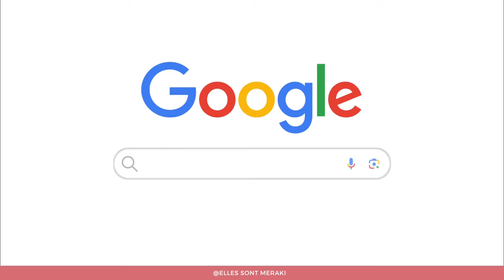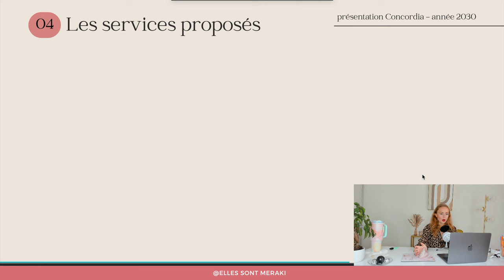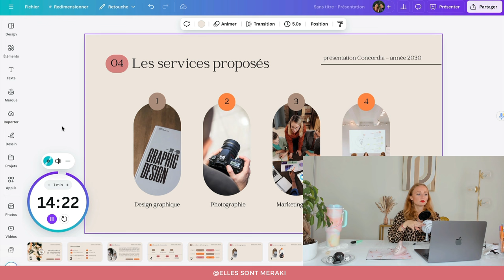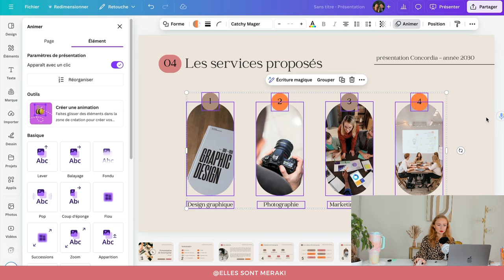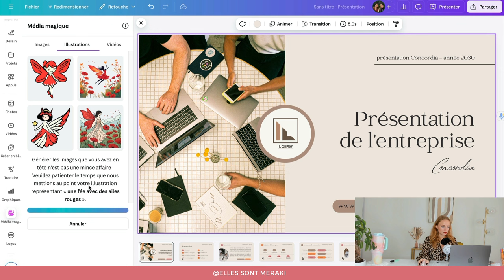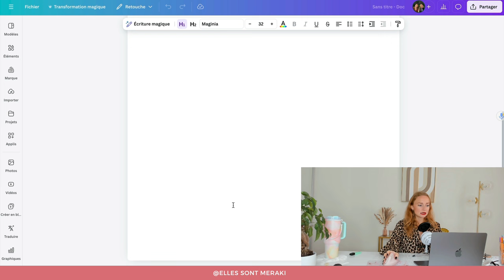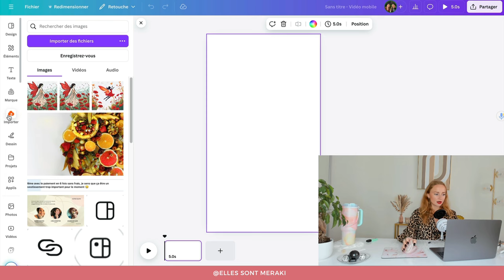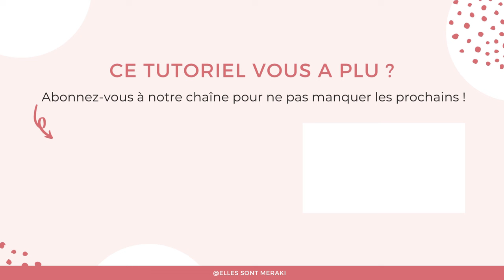7 nouveautés CANVA 🎨 à connaître ABSOLUMENT 🤩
💻 Rejoignez-nous dans CANVA EXPERIENCE 💖 Le Club Secret des fans de Canva pour communiquer avec style !

🚨 ALERTE NOUVEAUTE CANVA 🌟

Canva a récemment fait une mise à jour 🤩 et nous vous proposons de découvrir 7 nouvelles fonctionnalités géniales 💻 à utiliser pour booster votre expérience créative 😍

Voici le sommaire 👇🏻
00:00 : Introduction
01:04 : Apparition des éléments clic après clic
03:37 : Le minuteur sur fond musical
05:22 : Faire défiler les slides depuis le téléphone
07:47 : Les nouveautés dans les animations
09:53 : Création d'illustrations avec Media Magique
12:31: Les nouveautés Canva Docs
15:50 : Les nouveautés de l'éditeur vidéo
18:20 : Conclusion